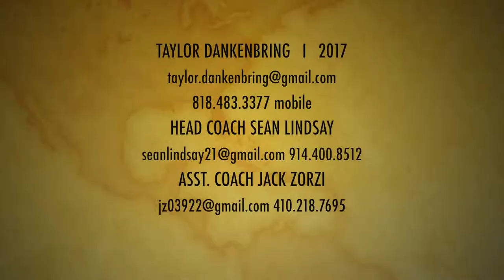TDank 2017 Agoura vs Crespi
Taylor Dankenbring Agoura vs. Crespi Highlights